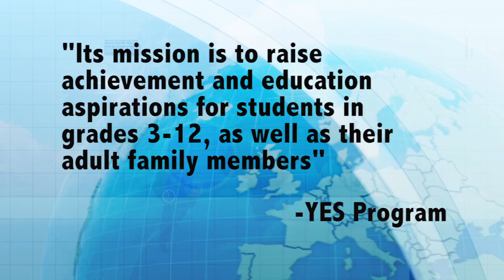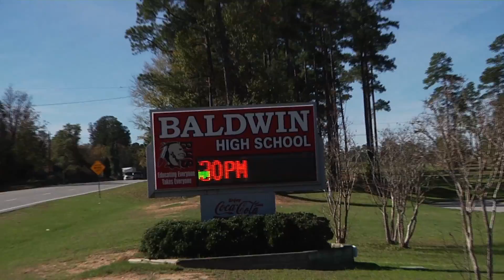Yes Program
Check out this video to find out more about the Yes program that seeks to further kid's educations over breaks!